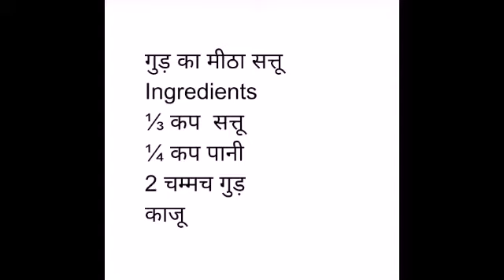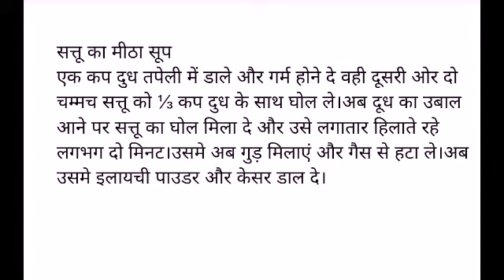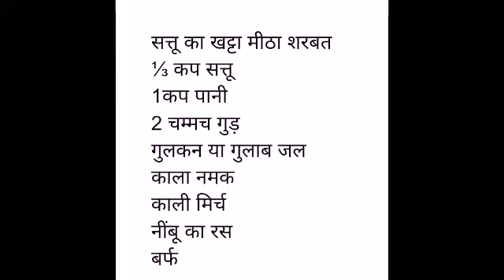घर में बनाए स्वादिष्ट सत्तू की items। Sattu receipe l sattu soup | dessert recipe | smoothie recipe